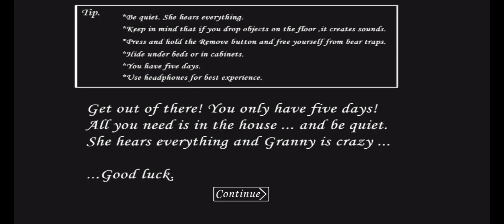KÜÇÜK GRANNY PEŞİMİZDE!!!(GRANNY MODE)#31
İYİ SEYİRLER!!!♥️♥️♥️